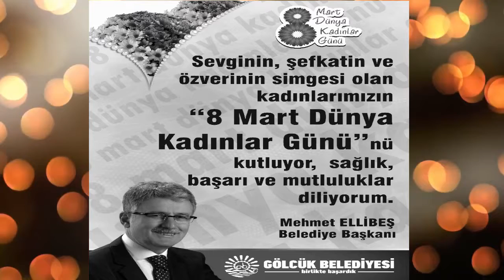8 mart dünya kadınlar günü kutlandı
Gölcükte Anma Programı Değirmenderede Sergi Açılışı Oldu